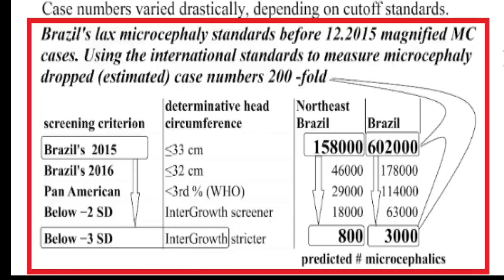33 Detailed discussion about a failed board meeting by Prinabuko Health.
There is a detailed discussion about a failed board meeting held by a representative of Prinabuko Health. The meeting goes awry as the attendees withdraw due to their anger over a leak to the press about the connection between the Zika virus and microcephaly. This leak prompts a widespread search for microcephaly cases, resulting in an overwhelming number of diagnoses. Eventually, the cases are filtered down to a few valid ones, likened to panning for gold.